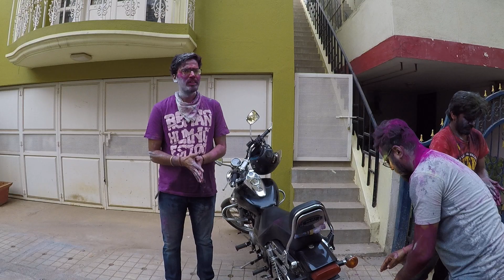Holi | Playing Holi in Bangalore | Holi Celebration with Friends | Holi Masti | GoPro HD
About Video:
This is a video about Holi celebration in Bangalore India where in we are playing
Holi with friends and family. We are at Saurabh's home and playing Holi in Bangalore streets.